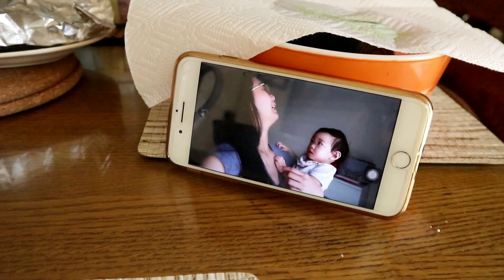BUHAY SA AMERICA | KID'S POOL PARTY | DOUBLE BIRTHDAY CELEBRATION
A double birthday celebration of my hubby and my nephew.

If you are new to my channel, WELCOME! and if you would like to give some support just hit SUBSCRIBE and ring the 🔔 icon so you will get updates everytime i post new videos.